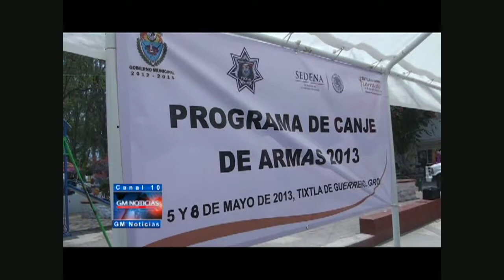INICIA EN TIXTLA CANJE DE ARMAS 2013